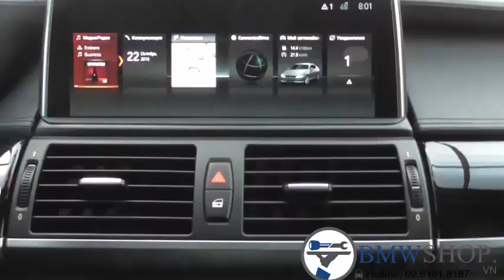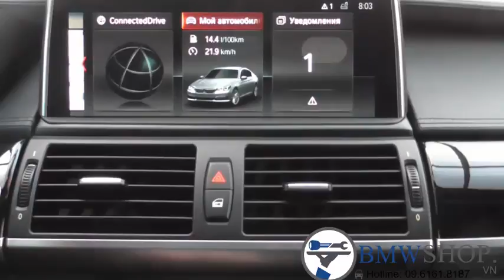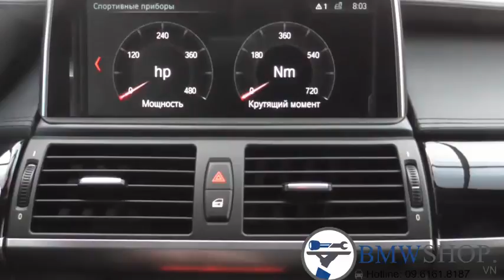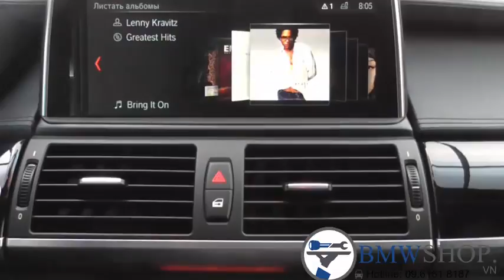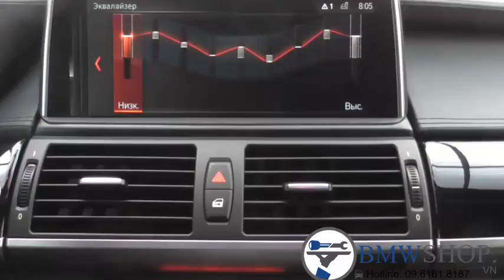retrofit NBT BMW e70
retrofit NBT for BMW E70